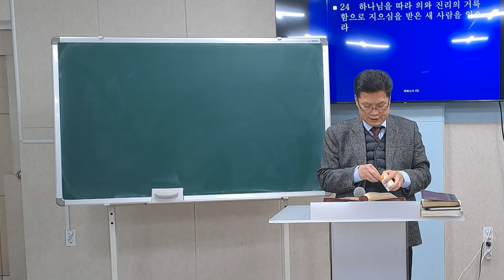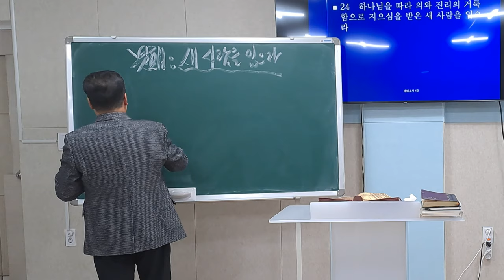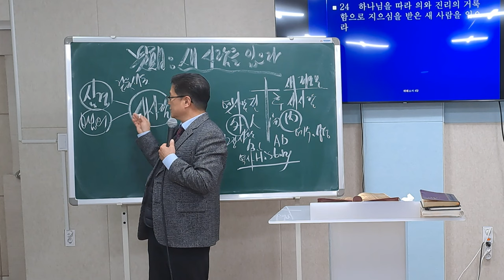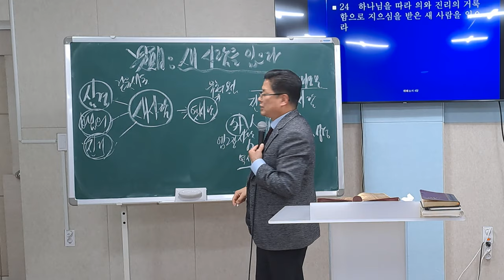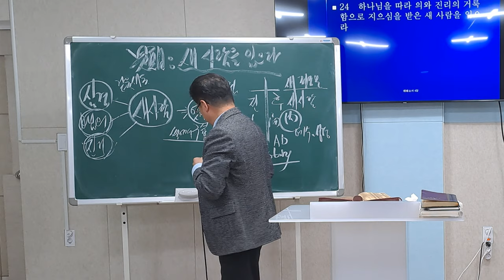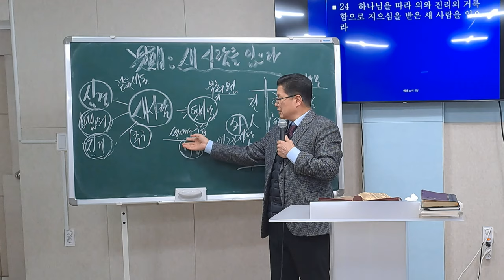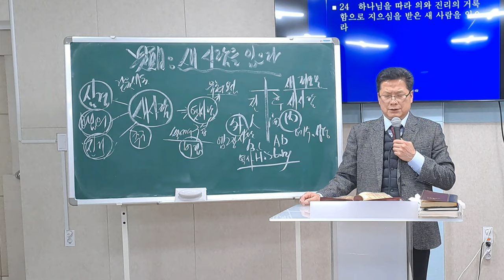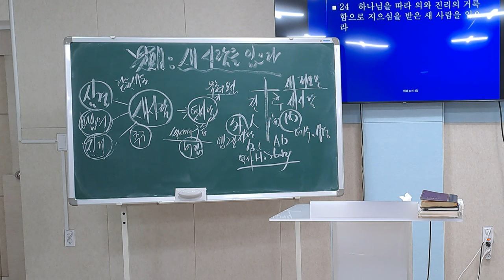[수원사랑제일교회] “새 사람을 입으라” | 남기수 목사 (2023.01.01) (주일오후설교)